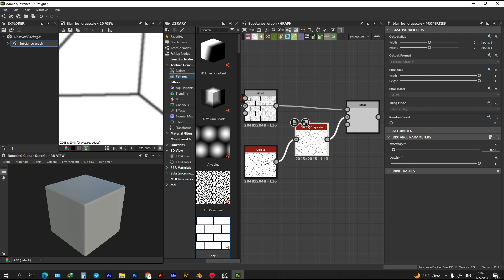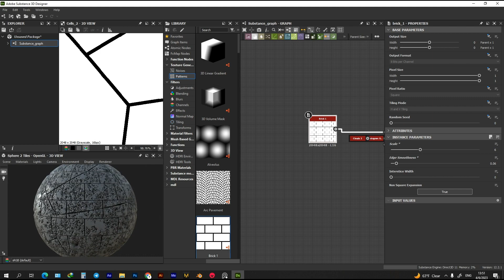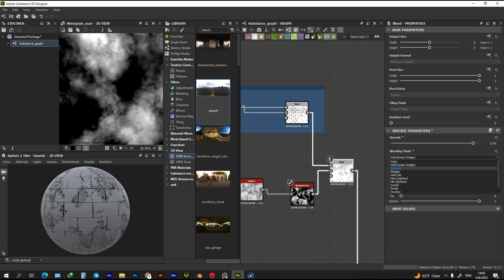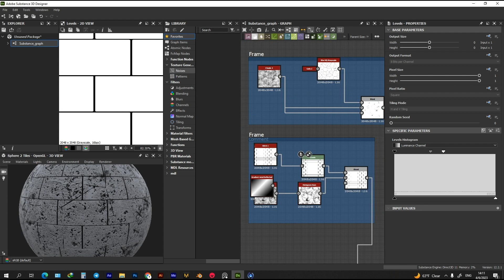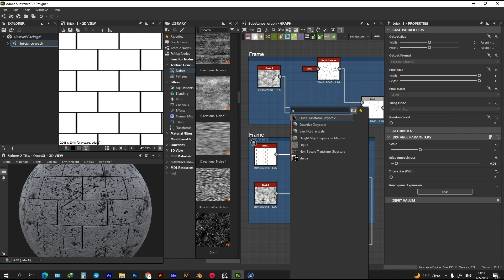Making material with Substance 3D Designer (PART2)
In this video, I demonstrate how to create 3D motion graphics using Adobe Substance Designer. I show the process of creating materials and textures for use in video production. I walk through the steps of building a 3D object and applying textures, then show how to animate the object to create a dynamic visual effect.

This tutorial is aimed at those with some experience using Adobe Substance Designer or other 3D modeling software. It is a time-lapse video, so viewers can follow along with the process at their own pace. I hope this video inspires others to experiment with creating their own 3D motion graphics and explore the possibilities of Adobe Substance Designer.